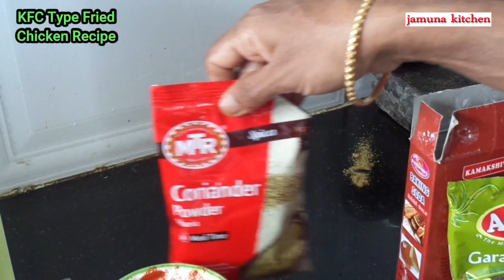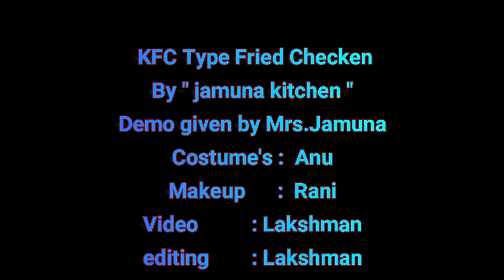KFC Type Fried Chicken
Home made fried chicken almost like KFC type, taste  is also more or less same,I hope you all like it . Present COVID-19 , Quarntine Vlog all stay at home safely , better make the fried chicken at home, fallow my easy steps, and service to family member and enjoy ,all have a safe day

INGREDIENTS:

Chicken pieces 1/2 K.G
Butter Milk
Garam  Masala
Oil
Salt
Coriander Leaves
Coriander Powder
Baking Soda

INGREDIENTS FOR COATING :

Corn Flour
Pepper powder
Red Chili powder
Turmeric powder
Baking Soda
Ice Watter